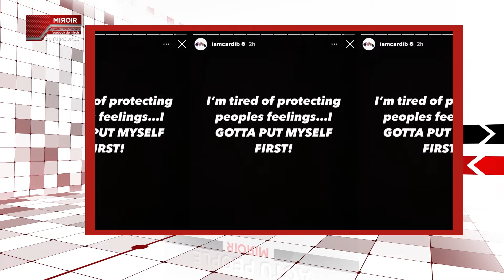Le parcours improbable de DJ Bissosso | Le Miroir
Retrouvez LeMiroir avec DavyCarmel les dimanches 17h30 sur Rwanda TV